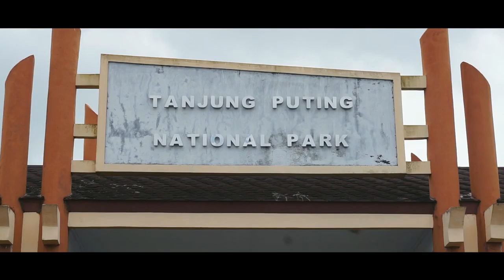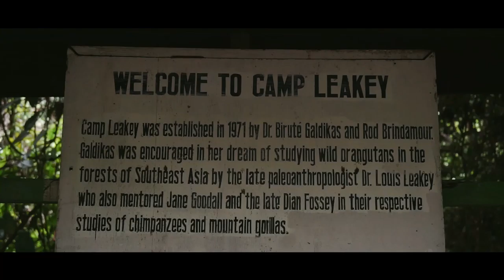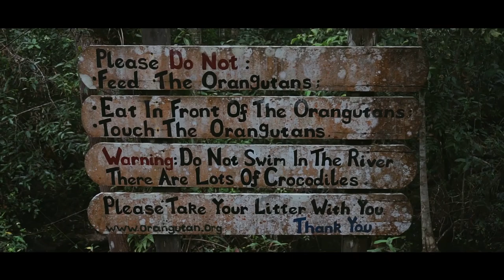EKSFLORASI 2017 (ekspedisi flora dan studi ilmiah)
Ekspedisi Flora dan Studi Ilmiah merupakan kegiatan yang dilaksanakan oleh Himpunan Mahasiswa Silvikultur yaitu TGC (Tree Grower Community) yang mana bertujuan untuk menelaah suatu potensi yang ada di suatu ekosistem tertentu yang dikaji dari segi vegetasi, permudaan, gangguan hama dan penyakit, kualitas tempat tumbuhnya, serta kontes perhutanan sosialnya.

Ekspedisi kali ini berlangsung selama 2 minggu pada bulan Ramadhan yang berlokasi di Taman Nasional Tanjung Puting, the paradise of Orang Utan (Pongo pygmaeus)

Dalam konteksnya, kami bekerjasama dengan beberapa pihak, diantaranya yaitu pihak Taman Nasional dan pihak Orangutan Foundation United Kingdom, serta semua pihak yang mendukung dan mendanai kegiatan kami

Dengan 51 orang yang berangkat kesana, alhamdulillah ekspedisi ini dapat berlangsung dan dapat dipaparkan pada waktu seminar nasional yang di adakan pada tanggal 5 November

Terima Kasih